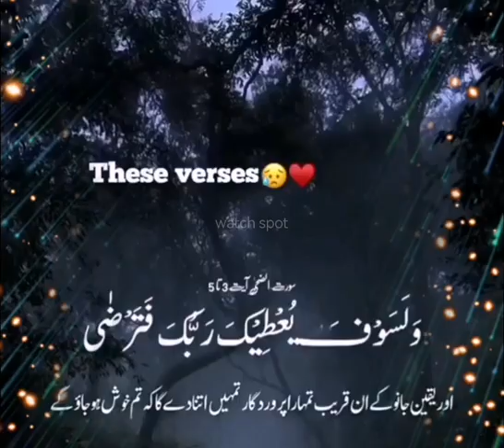Trust on Allah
in any condition trust Allah.